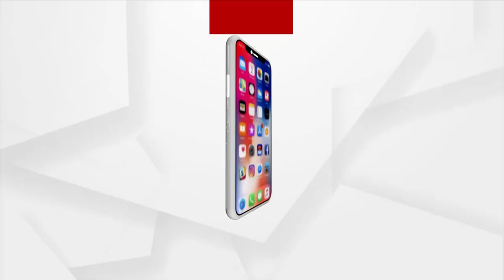ଆଜି ସତେଜ ସକାଳର ଅତିଥି କଟକର ପ୍ରତିମା ଦାସ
ଜଣେ ଲେଖିକା ଭାବେ ବେଶ ପରିଚିତ